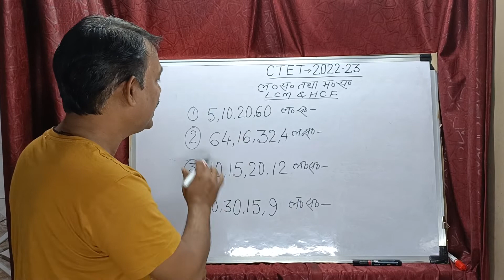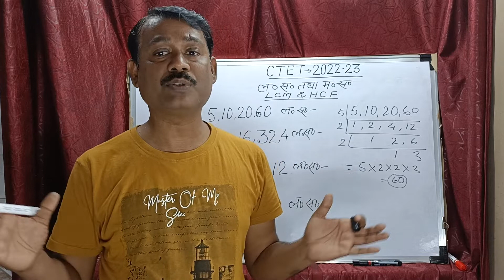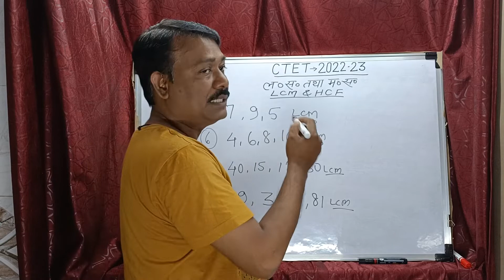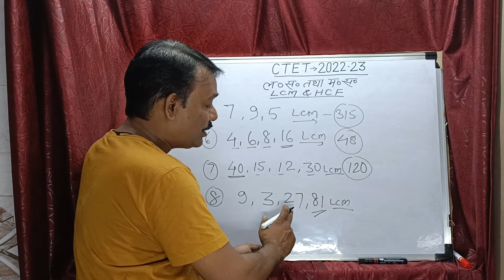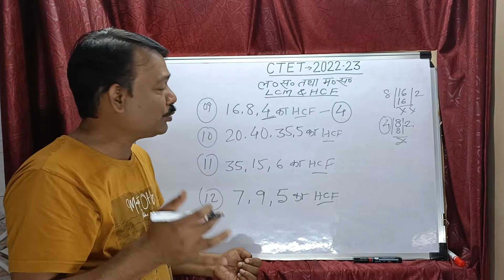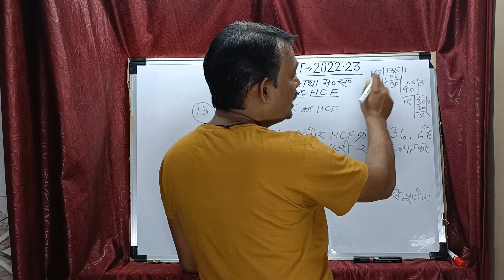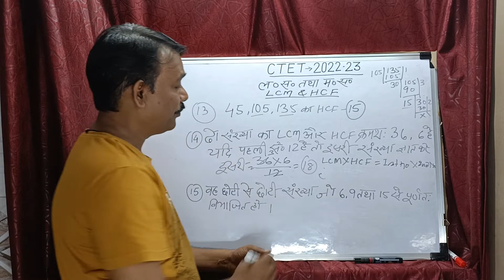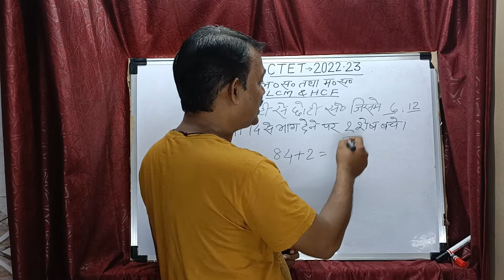CTET/KVS_maths solution easy language. CTET मैथ्स का हल ट्रिकी method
Maths_for_CTET#maths_sikhe_aasan_bhasha_me#Online exam#central#teacher#eligiblity#test